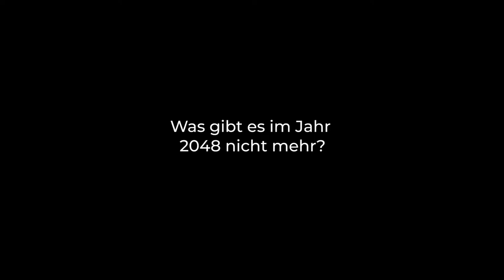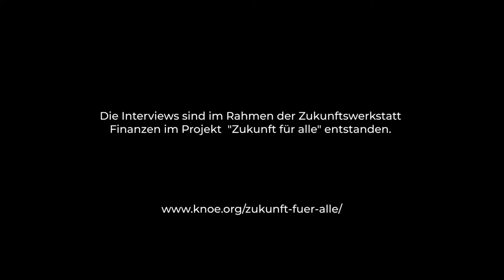"Zukunft für alle" – Die Zukunft des Finanz(?)markts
Wie kann ein Finanzsystem aussehen, das sozial gerecht und demokratisch ist? – Im Rahmen unseres Projekts "Zukunft für alle – gerecht. ökologisch. machbar." haben wir gemeinsam mit Vordenker*innen eine Vision entwickelt.